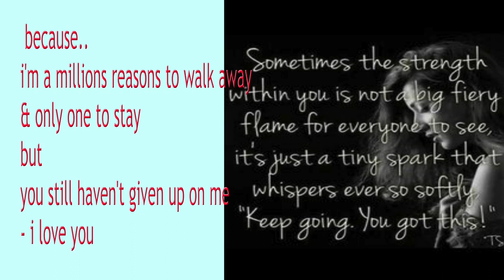Aquarius Horoscopes June 5 - 11, 2017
Aquarius Love Horoscopes - June 5 - 11, 2017 from super cool & fun.. do do doooo ! Sonny Rosati !!!

Sonny's Amazon.com Wish List:

- S

cover art from  Holly6669666 on deviantart.com